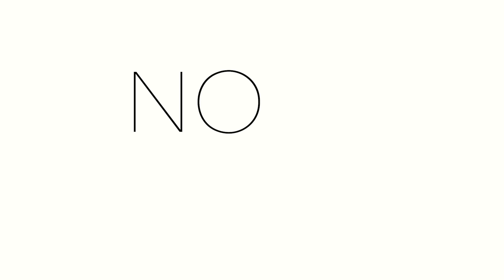🚨 Trump's financial situation suddenly PLUMMETS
No Lie podcast episode 202: Trump’s financial situation turns dire ahead of this week’s fraud deadline.